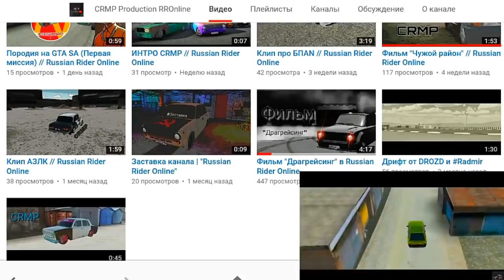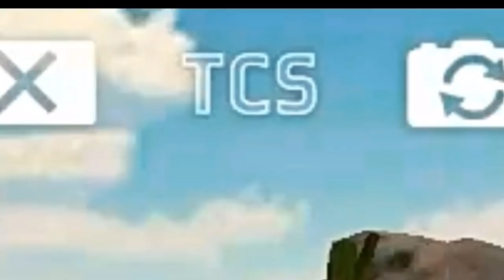Как Не Надо Снимать RRO (#6)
Шестая часть о тех, кто не умеет снимать рашку.